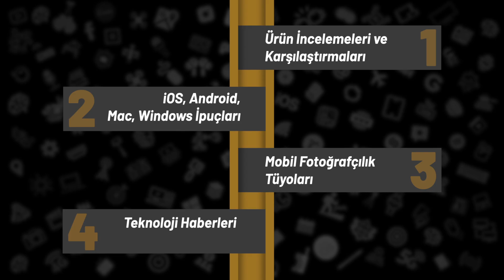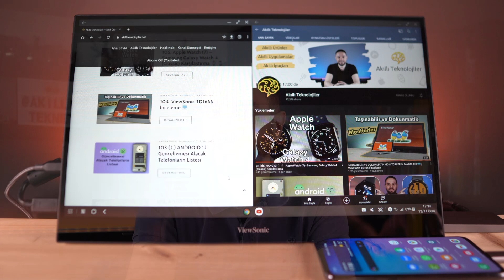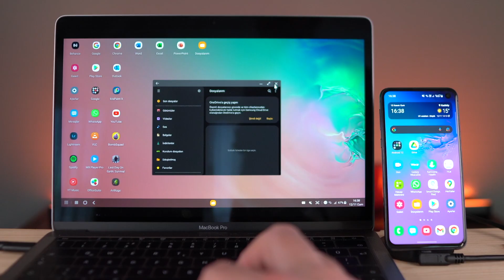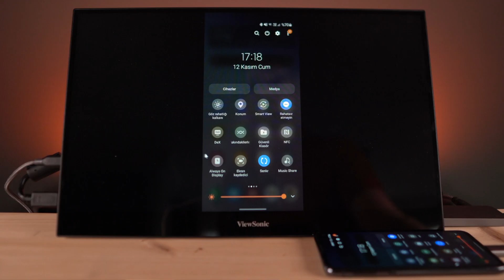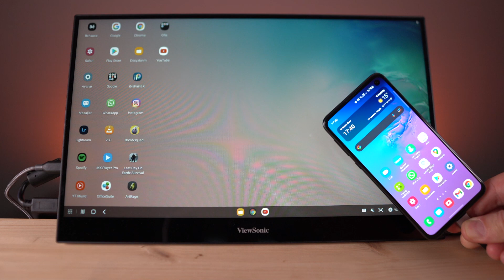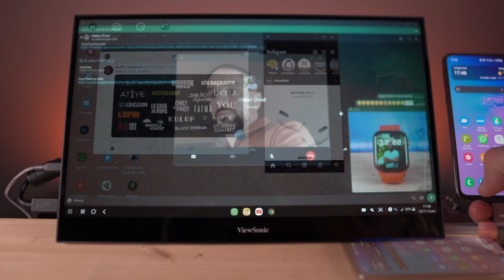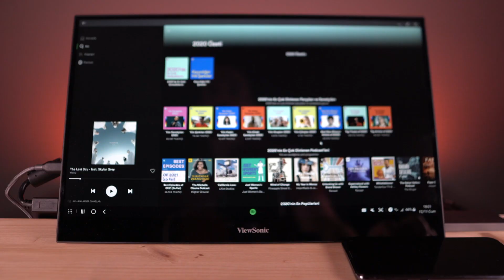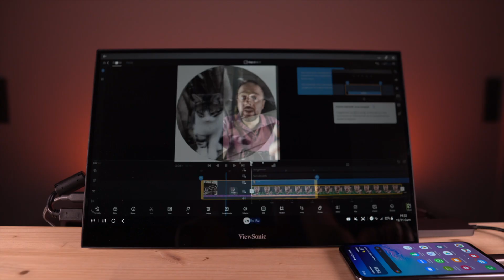Samsung DeX Station 📲 💻 | NEDİR? NASIL KULLANILIR? BİLGİSAYAR YERİNE GEÇER Mİ?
Samsung DeX servisi mevcut olarak aşağıda listelenen mobil cihazlarda kullanılabilir:
Tabletler: Galaxy Tab S4, Galaxy Tab S5e, Galaxy Tab Active Pro, Galaxy Tab S6, Galaxy Tab S7/S7+, Tab Active 3